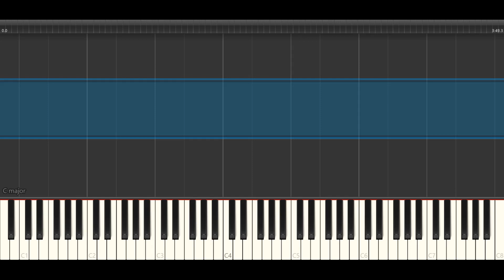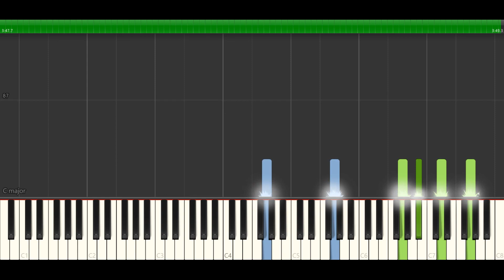George Davidson - Mariage D'amour НОТЫ & MIDI | PIANO COVER | PIANOKAFE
Поддержите нас / Support us:
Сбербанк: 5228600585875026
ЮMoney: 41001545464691